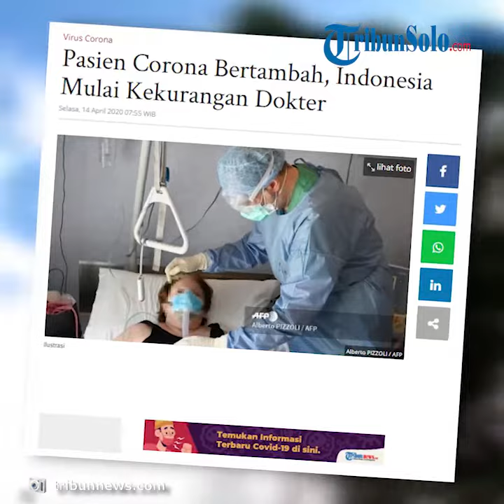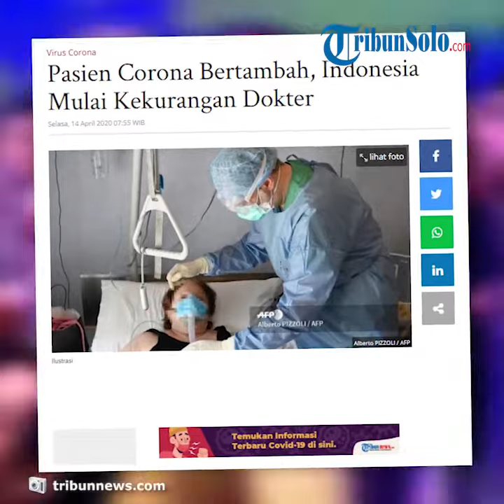Berbanding Terbalik, Pasien Corona di Indonesia Bertambah dan Mulai Kekurangan Dokter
TRIBUN-video.COM, JAKARTA-Pemerintah mulai kewalahan menghadapi melonjaknya pasien virus corona atau Covid-19.

Pasalnya, jumlah pasien virus corona di Indonesia hari demi hari terus bertambah sementara jumlah dokter yang menangani masih terbatas.

Berdasarkan data dari Kementerian Kesehatan (Kemenkes) hingga Senin (13/4) kemarin tercatat sebanyak 4.557 orang yang tersebar di seluruh provinsi positif Covid-19.

Dari ribuan pasien positif itu, 380 orang dinyatatakan sembuh dan 399 meninggal dunia.

Korban yang berjatuhan bukan hanya masyarakat biasa, tapi juga dari kalangan tenaga medis, baik dokter maupun perawat. Pengurus Besar Ikatan Dokter Indonesia (PB IDI) menyatakan hingga Minggu (12/4) ada 22 orang dokter yang meninggal karena terpapar virus corona.

Sementara Persatuan Perawat Nasional Indonesia (PPNI) mencatat sudah 12 perawat yang meninggal dunia saat sedang berjuang menjalankan tugasnya merawat pasien positif virus Covid-19.

Serikat Pekerja Farmasi dan Kesehatan Reformasi (FSP FARKES/R) bahkan memiliki data yang lebih besar. Mereka mencatat ada 44 tenaga medis yang meninggal dunia akibat terinfeksi virus corona. Rinciannya, 32 dokter dan 12 perawat.

Dampak makin banyaknya pasien yang positif terpapar Covid-19 dan tenaga medis yang ikut menjadi korban jiawa kini juga mulai dirasakan.

Kepala Gugus Tugas Percepatan Penanganan Covid-19, Letjen Doni Monardo mengungkapkan, jumlah dokter yang menangani pasien corona kini semakin menipis. Jumlah mereka bahkan tidak lagi sebanding dengan jumlah pasien yang masuk.

Artikel ini telah tayang di Tribunnews.com dengan judul Pasien Corona Bertambah, Indonesia Mulai Kekurangan Dokter,